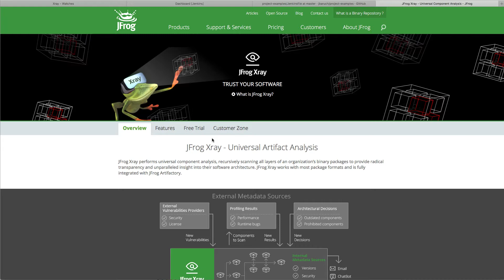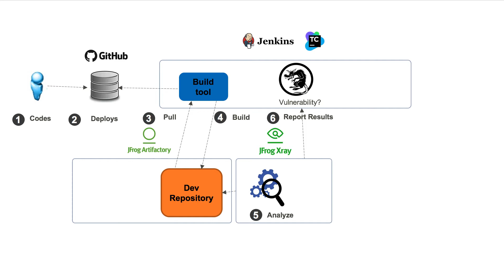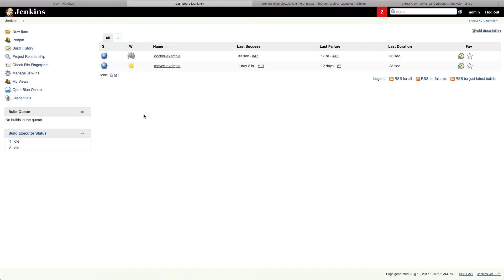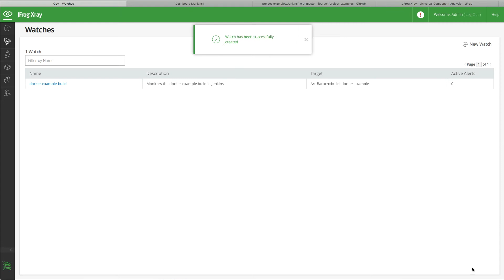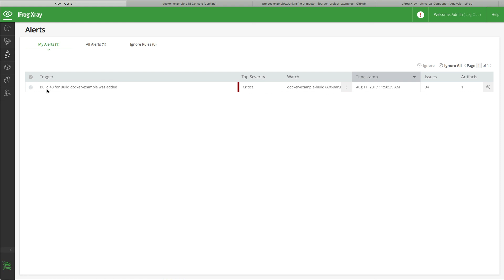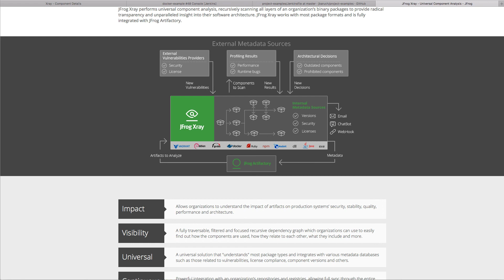[Screencast] Integrate JFrog Xray with your CI to get peace of mind without getting in devs' way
Get the best of two worlds - developer productivity and safety, by scanning the results of every build for security vulnerabilities, license compliance issues and more with JFrog Xray.